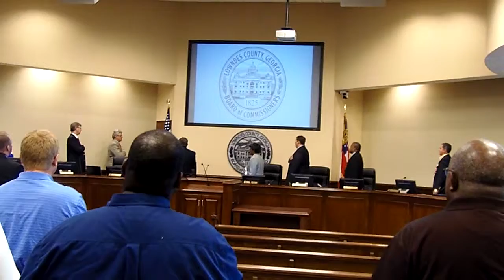1. Call to Order 2. Invocation 3. Pledge @ LCC Regular 2014-05-27